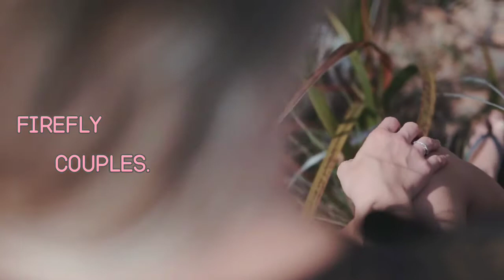Couples life betters.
See the beautiful pictures by couples better life forever.